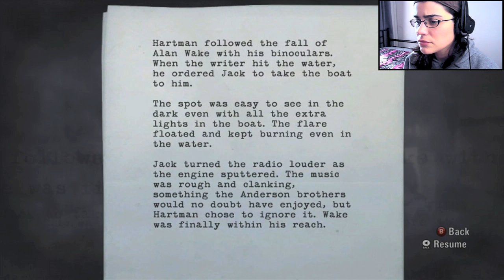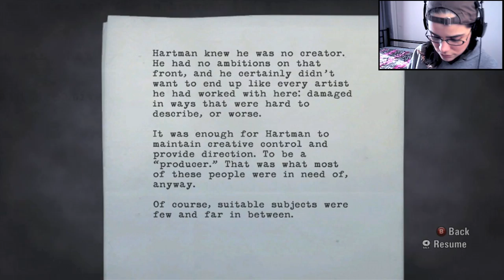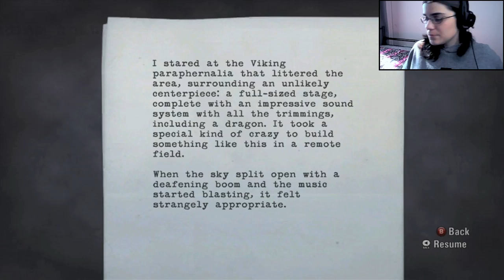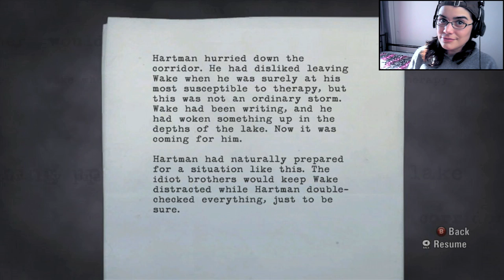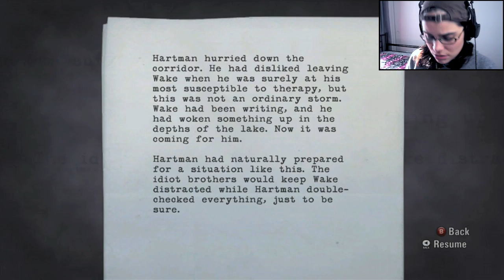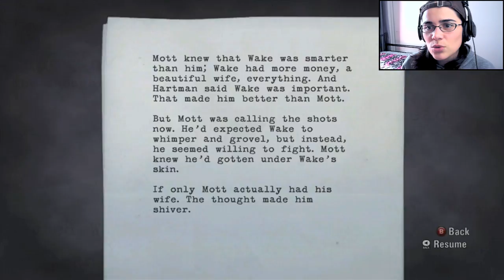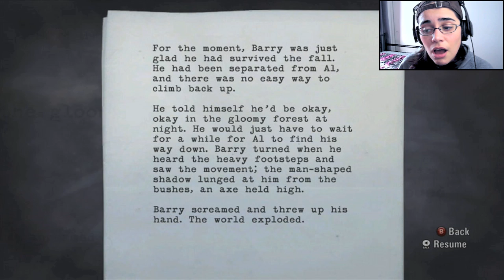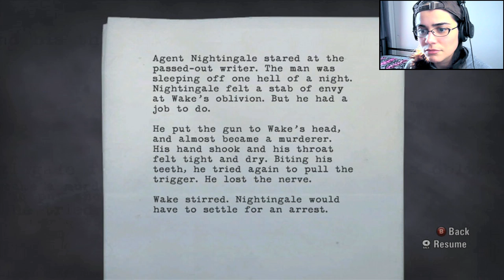MD Plays Alan Wake: Birds! Don't Kill Me! (Part 16)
New LP series that will be airing every Monday (about 30min segments)! I'm not sure if this will be a full LP of Alan Wake. I know this game isn't very long but, we'll see. All depends on my schedule. But, so far, the plans are for it to be a full LP :)

Thumbnail Art done by Luiz Ferrarezzi